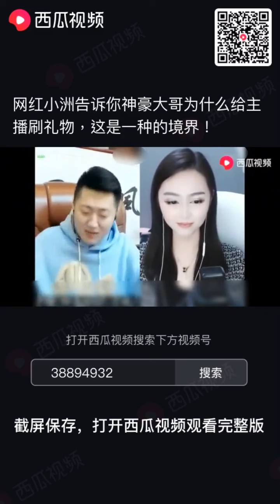分享片 :為主播 刷禮物 ，一時刷，一時爽，爽到最後成 乞丐 😬😬😬😬(5)